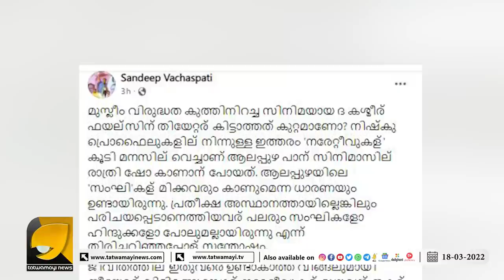കമ്മികളുടെയും അർബൻ നക്സലുകളുടെയും വികൃത മുഖം വെളിവായെന്ന് സന്ദീപ് വാചസ്പതി | KASHMIR FILES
കാശ്മീരി ഫയൽസ് മുസ്ലിം വിരുദ്ധമല്ല ഇത് കമ്മികളുടെ കരണത്തടിക്കുന്ന സിനിമ | SANDEEP VACHASPATI